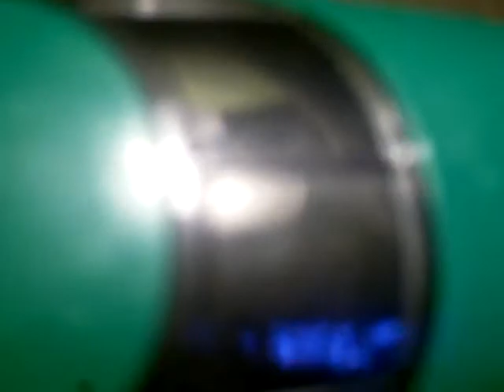lego plane go boom!!! 37 too crowded in here